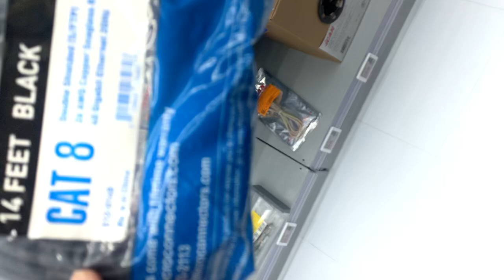Cat 8 cables